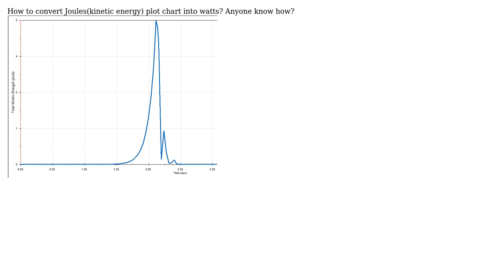Engineering: How to convert Joules(kinetic energy) plot chart into watts?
With thanks & praise to God, and with thanks to the many people who have made this project possible! | Content (except music & images) licensed under CC BY-SA | Music | Images & others | With thanks to user Jeffrey J Weimer user Dana Ng and the Stack Exchange Network Trademarks are property of their respective owners. You are responsible for your own actions.